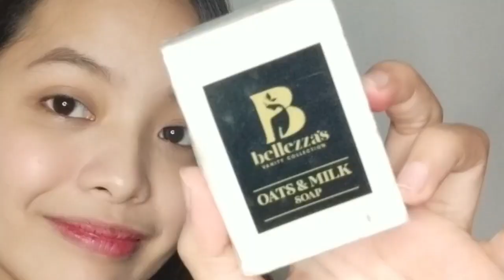UNBOXING MY FIRST P.R PACKAGE!/ Trixia Dominique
VLOG TITLE: UNBOXING MY FIRST P.R PACKAGE!/ Trixia Dominique

Let's be friendss!